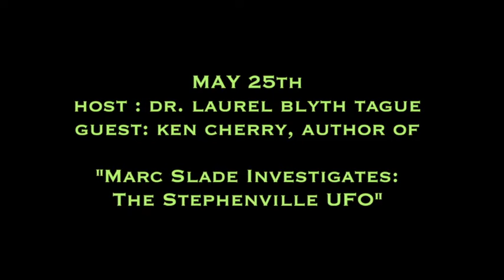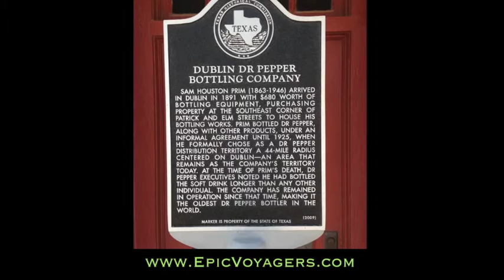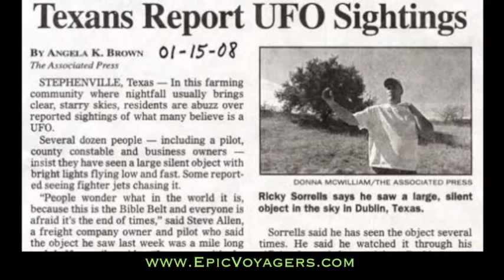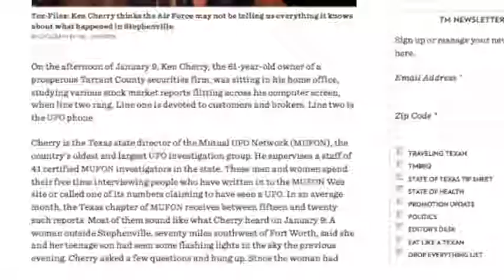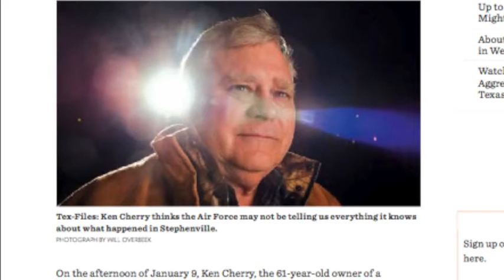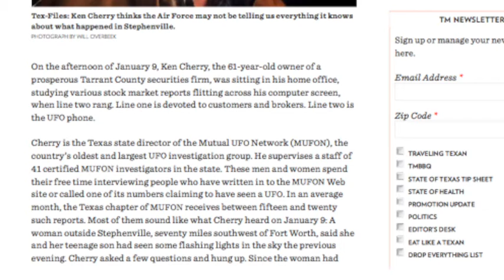EPIC Interview w/ author & EPIC founder Ken Cherry- "The Stephenville UFO"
Host, Dr. Laurel Blyth Tague interviews EPIC Voyagers founder and author, Ken Cherry.

• In January of 2008 the citizens of Stephenville, TX, were astounded to witness a series of unexplained lights and craft flying over their skies, chased by military jets. These sightings would set off a series of events that would quickly become one of the most controversial and well documented UFO cases in US history.

Enter investigator Marc Slade, who has spent a lifetime investigating UFOs. What starts out as a simple investigation quickly turns into an intricate web of government conspiracies and an evil plot that threatens the very existence of humanity. As Slade digs deeper into the mystery, he finds his life is on the line and he must go on the run as he dodges government agents and the mysterious “Men In Black” to expose the nefarious plan before it’s too late.

Based on actual events, Marc Slade Investigates: The Stephenville UFO is a fascinating and frightening tale of sinister plots and shadow government agencies vying for control of the country. Author Ken Cherry has woven an intricate blend of facts told as fiction that shines a light on an ominous chapter of American history, and proving that not everything is as it seems. •

WHITLEY STRIEBER says :

"The Stephenville UFO event was one
of the most extraordinary and important
such events in recent history.
Ken Cherry's novel explores the case
and its implications in a creative
and unexpected manner. Chillingly possible!"

EPIC is also broadcast on Dark Matter Radio which is the new home for Art Bell. Between both networks, EPIC is happy to be a part of the paranormal central watering hole.